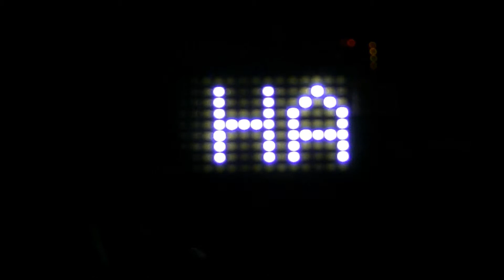Raspberry Pi Pilite Pumpkin Pi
An attempt to get something Halloween based on the PiLite with its limited number of pixels, now all I need to do is put a Jaffa cake wrapper over the top for the right colour!

Apologies for the mad autofocus on the camera!